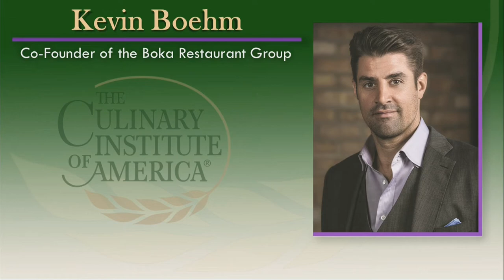Commencement Address Culinary Institute of America Kevin Boehm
Commencement address in 2015 at the Culinary Institute of America by James Beard Nominated Restaurateur Kevin Boehm.